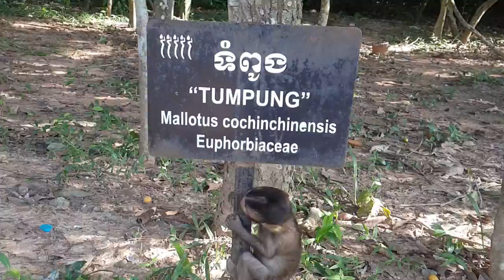A small baby Bree boring grandma & hate so much when do like like, Cute baby monkey Bree